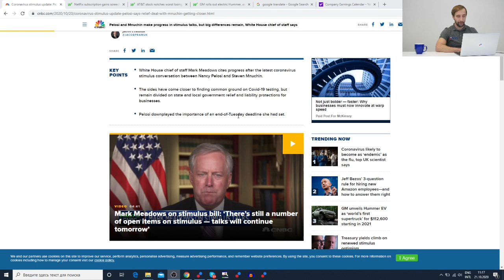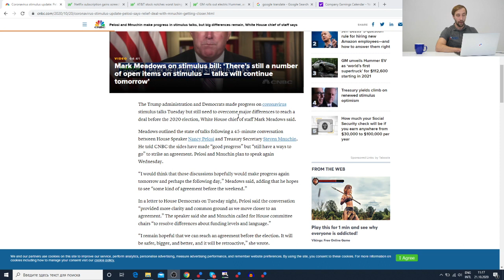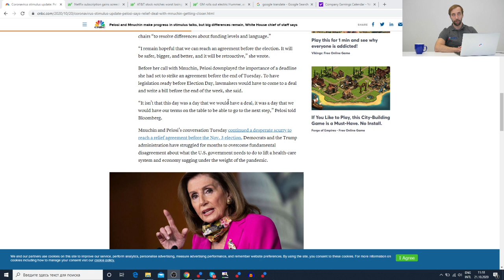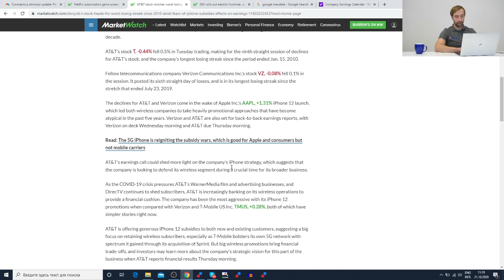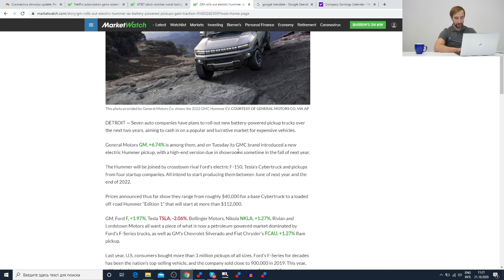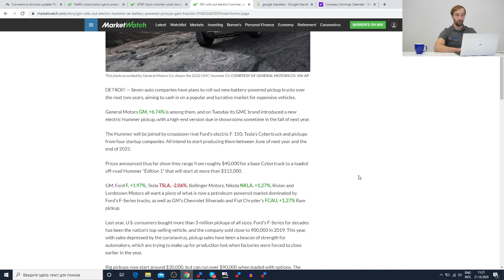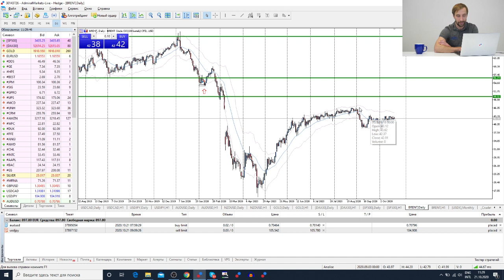Трейдеры: Исаков # 217 Лед тронулся. Прогресс в переговорах по новому пакету стимулирующих мер